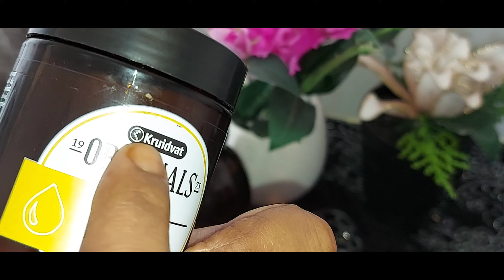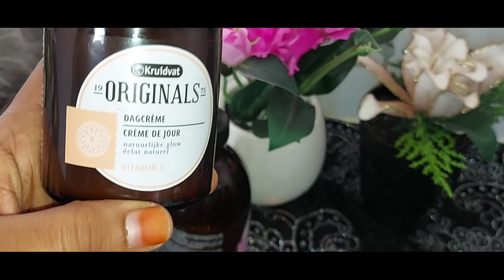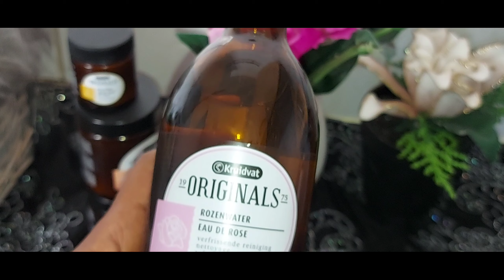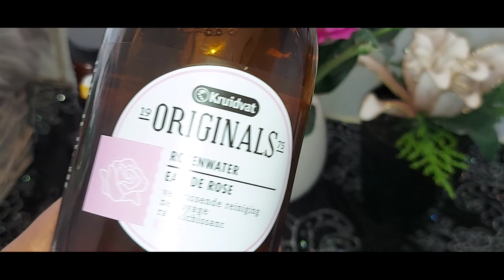CREAMOYIN FACE U WANAGSAN RAQIIS AH VITAMINSNA LEH